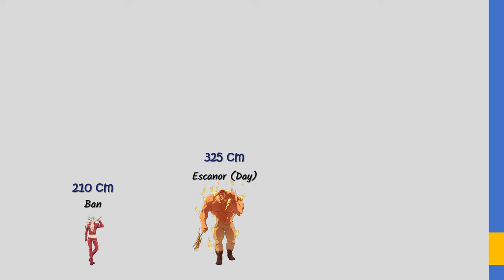Seven Deadly Sins Members | Height Comparison | Nanatsu no Taizai - EP1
เรียงลำดับส่วนสูงตัวละครเจ็ดบาปอัศวิน
List:
23 Gowther (Doll)
152 Meliodas
160 King
165 Diane (Human Size)
165 Escanor (Night)
175 Gowther (Human SIze)
177 Merlin
180 King (Full Wings)
180 King (Human Form)
210 Ban
325 Escanor (Day)
915 Diane (Giant)
Hammock Fight โดย Kevin MacLeod ได้รับอนุญาตภายใต้ใบอนุญาต ครีเอทีฟคอมมอนส์แบบระบุแหล่งที่มา 4.0